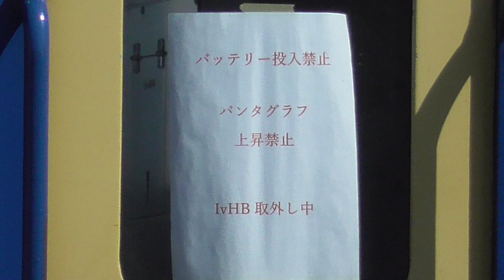2022年2月28日 撮影 あれっ、パンタグラフが無い!! 直流電気機関車 EH200-1 JR貨物 高崎機関区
JR貨物 高崎機関区　2022年2月28日 撮影

2021年7月4日 こんな迫力のあるシーンを初めて見ました　全力ダッシュ! そして急制動!! 電気機関車 EH200-9　構内試運転　JR貨物 高崎操車場駅

2022年1月19日　急加速･制動 !!　電気機関車EH200-12 構内試運転 JR貨物 高崎機関区、検査中のEH500-21＋EF65 2094、安中貨物 電気機関車EH500-12＋タキ 4両

2021年10月8日   電気機関車の機関区 出区 ｢両パン?｣、入区 ｢入信? 片パン?｣、直流電気機関車 EH200-22 出区、EH200-12 入区　JR貨物 高崎機関区 高崎操車場駅

2021年8月11日　起動音がかっこいい!!　Blue Thunder 電気機関車EH200 車両入換　JR貨物 高崎機関区

2021年7月13日　豪雨と雷鳴轟く高崎駅！ 落雷による非常停止!? E233系、EH200-901 ｢ブルーサンダー｣雷雨で徐行!?、EH500-43(安中貨物)、DE10 1705入区　JR高崎駅

2021年6月12日 高崎線を行く185系とE655系、電気機関車EH200重連?! 出区、電気機関車EF65 2066単機回送･入区　JR高崎線 高崎～倉賀野 間 JR貨物 高崎操車場

2021年4月20日　日没後のJR貨物 高崎操車場にやってきた E235系1000番台グリーン車(F-12、F-13編成用)の甲種鉄道車両輸送　電気機関車EH200-10 牽引

2020年12月13日  上越国境に向けて高崎駅を駆け抜ける 電気機関車EH200-7 牽引 コンテナ貨物列車(コキ 15両)　JR高崎駅

2020年11月6日　巨大な鉄道クレーン車がやってきた!! 甲種輸送　電気機関車EH200-24 牽引　ワゴン車CF350HSW ＋ 鉄道クレーン車KRC810N ＋ コキ107　JR貨物 高崎操車場

JR貨物 高崎操車場駅での運転士交代と｢運転支援システム PRANETS｣による発車時の注意喚起　EH200＋コキ20両　EH500＋トキ5両　2020年10月 撮影

高速貨物列車(石油輸送)   根岸→坂城   電気機関車EH200-4牽引 タキ1000形貨車17両　特急｢しなの 2号｣383系電車の通過待ち　JR篠ノ井線 稲荷山駅　2020年9月3日 撮影

2020年4月4日　ディーゼル機関車DE10 1109(北斗星色)東武鉄道譲渡甲種輸送　電気機関車EH200-901牽引  JR貨物 高崎操車場　機関車連結･発車

2019年8月19日 東急田園都市線用2020系 2130編成 甲種輸送 EH200-11牽引 上越線 高崎問屋町駅通過

電気機関車EH200-11 東急田園都市線用2020系 2130編成 甲種輸送(2019年8月19日)のための単機回送

2020年8月4日　東急 田園都市線用 2020系 2139編成が高崎操車場にやってきた！　甲種鉄道車両輸送  JR貨物 電気機関車EH200-4 牽引　JR高崎操車場

2020年5月11日　日没後の高崎駅を行く 東急 田園都市線用 2020系 2137編成　甲種鉄道車両輸送  JR貨物 電気機関車EH200-24 牽引　JR高崎駅

2019年10月25日　珍しい！高速貨物列車(EH200-1 牽引)が列車遅延により高崎駅構内で停止　長い警笛で発車

電気機関車EH200牽引 高速貨物列車 2092レ JR高崎駅通過 2019年8月

早朝に上越国境を越えて高崎駅を駆け抜けていく電気機関車EH200-23「ECO POWER ブルーサンダー」牽引コンテナ車20両　2019年4月13日

電気機関車EH200-2「ECO POWER ブルーサンダー」全般検査　JR貨物 大宮車両所　2019年5月25日

2021年5月26日 撮影　あれっ、パンタグラフが無い!!　直流電気機関車 EH200-11、高崎に集まった電気機関車たち　JR貨物 高崎機関区･JR東日本 高崎車両センター 高崎支所